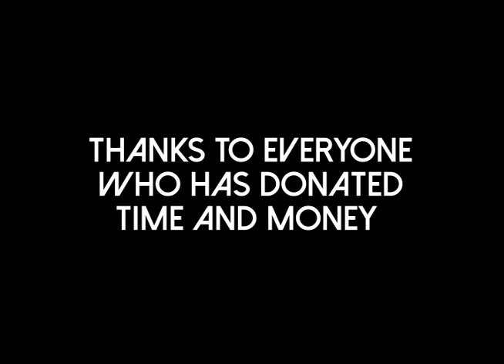How To Build A Concrete Skatepark - Channel Street S.P.S.A.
This was first released (4/4/14) for the 2014 "SAN PEDRO SHRED Festival of Skate" at the Warner Grand Theater in San Pedro, CA. Thanks to all who donated to the Shred Fest, and a special thanks to RAY BARBEE for playing guitar live that night! This video was filmed a few years before and I had forgotten I had it. I'm putting it on Youtube in hopes it'll raise donations for the SAN PEDRO SKATEPARK ASSOCIATION (a non-profit organization).  I'm also posting it because I think I'm hilarious.  For more Channel Street info  please go to... sanpedrosk8.org
--==HALBADAL==--
*video edited by Carrie Hargett AKA Hargogo!